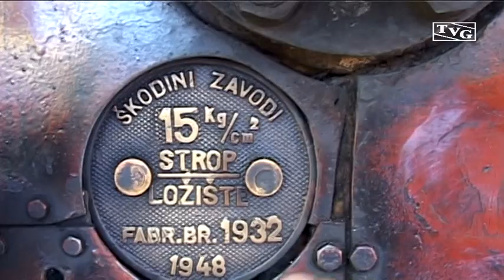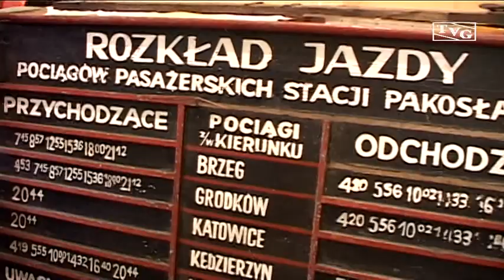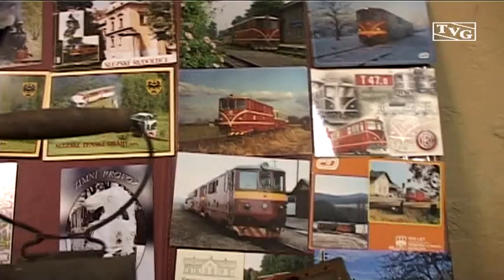Kolejowy pikinik Racławice Śląskie 2012 cz.2